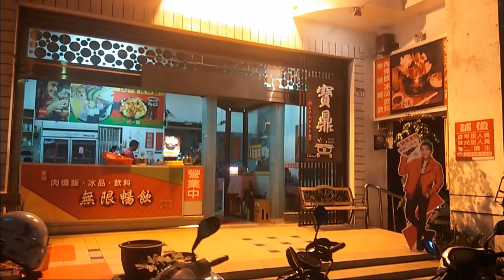Batang Lagalag sa Taiwan-Yuanlin Hotpot(Shabu Shabu)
Worth it yung amount nya,
140 nt solve sa sarap kesa sa changhua,

Direction : From Yuanlin TrainStation Labas na muna sa Intersection tapos Kanan,
After 2 Kanto, Makikita yung mukhang sosyal na Restaurant
nasa video yung pangalan hehehe